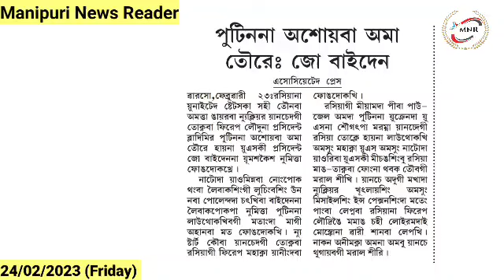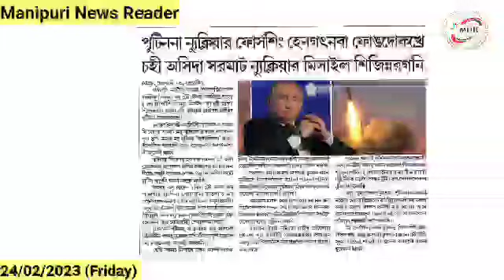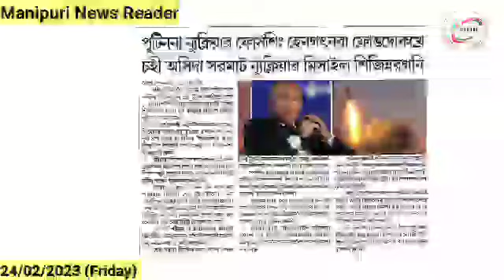👉Putin na Asoiba Ama Toure : Joe Biden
👉Putin na Nuclear Force Sing Hengatnaba Fongdokhre Chahi Asida Sarmat Nuclear Missile Sijinnaragani